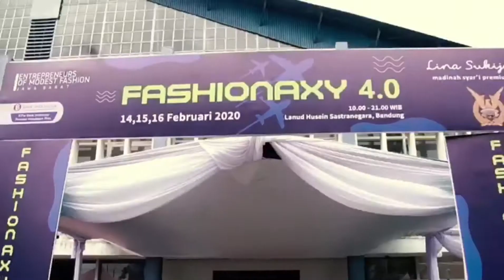TOURIZM by Nada at FashionAxy 4.0 - Bandung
Fashionaxy 4.0
Bandung, 14-16 Februari 2020